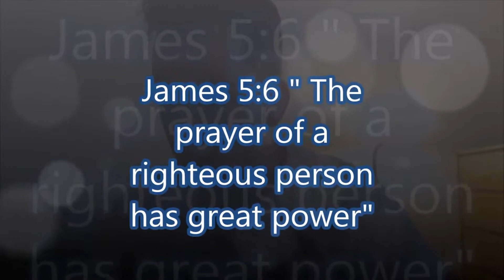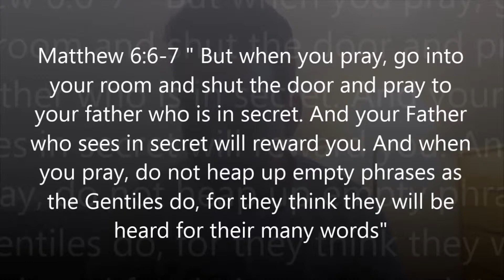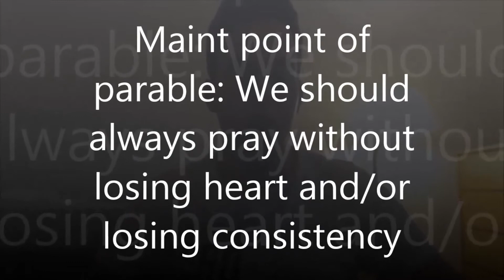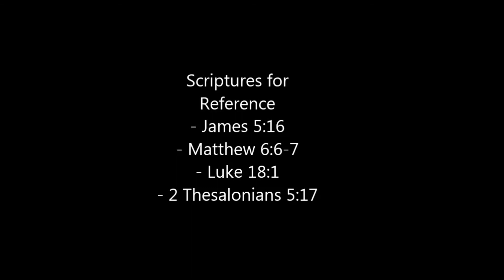The Power of Prayer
Prayer is absolutely necessary in the walk of a Christian. This video serves to demonstrate the power of prayer.